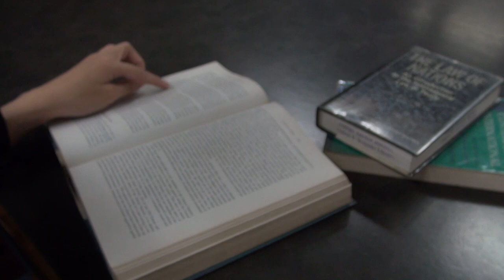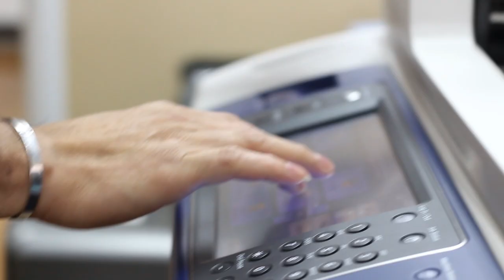WeAreDFA: Assistant Secretary for Internal Audit Service Giovanni E. Palec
For Assistant Secretary for Internal Audit Service Giovanni E. Palec, the DFA has enabled him to do all sorts of work in various fields ranging from maritime, consular, political, administrative, and Assistance to Nationals work.

Get to know Assistant Secretary Palec. Get to know the people of the Department of Foreign Affairs.